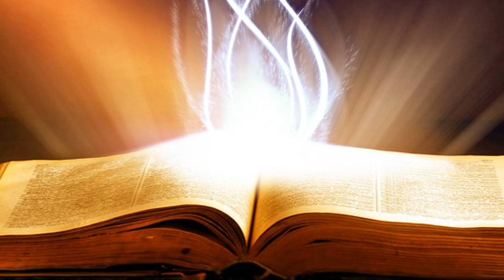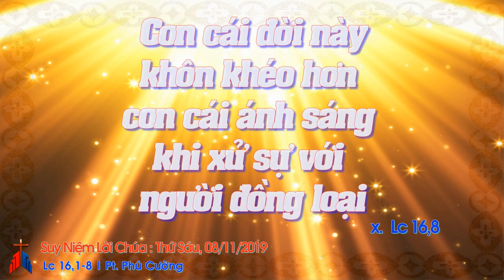Suy Niệm Lời Chúa : Thứ Sáu, 08/11/2019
suyniệmlờichúa suyniệmtinmừng suyniệmhằngngày cácđẳng cầuchocáctín hữuđãquađời#

Thứ sáu tuần XXXI thường niên năm c: con cái đời này khi xử với đồng loại khôn ngoan hơn con cái sự sáng